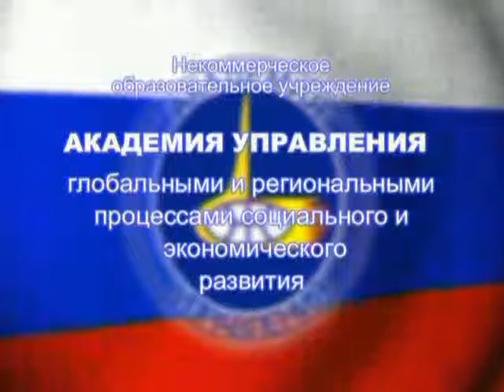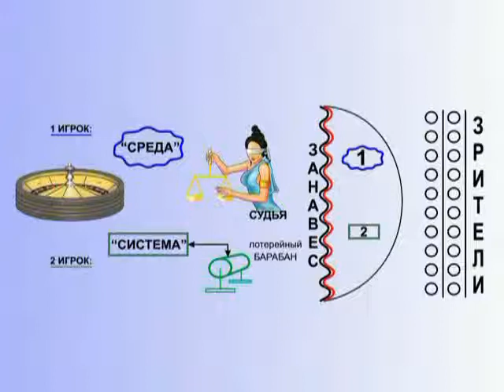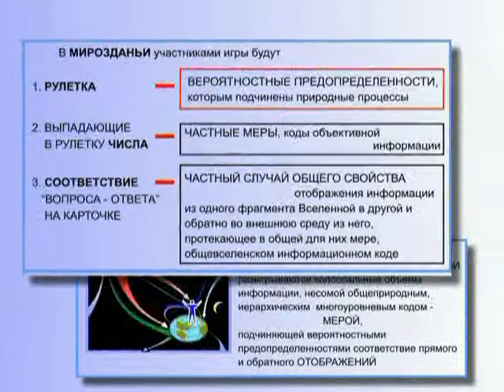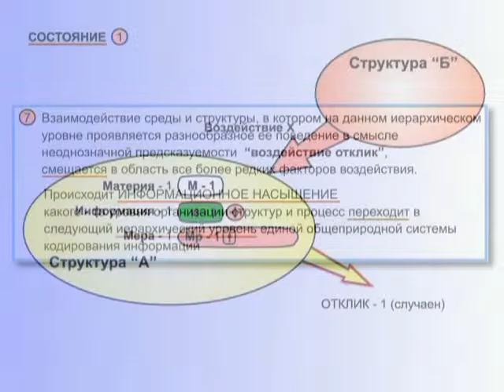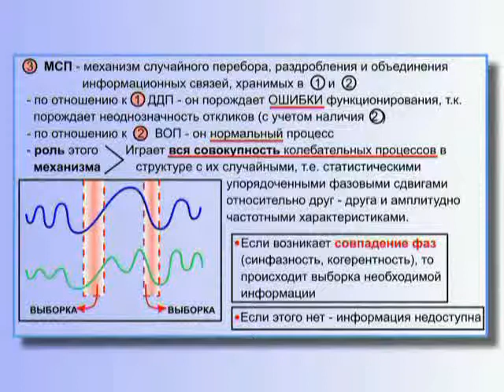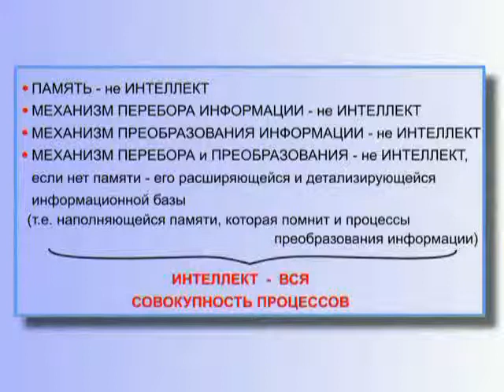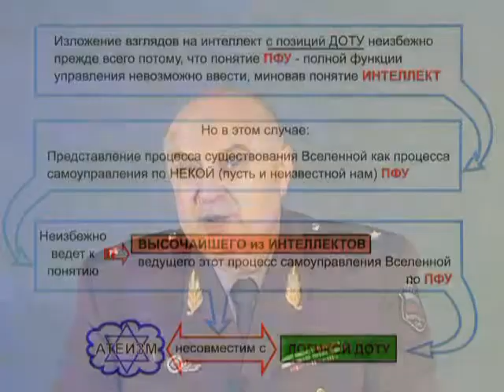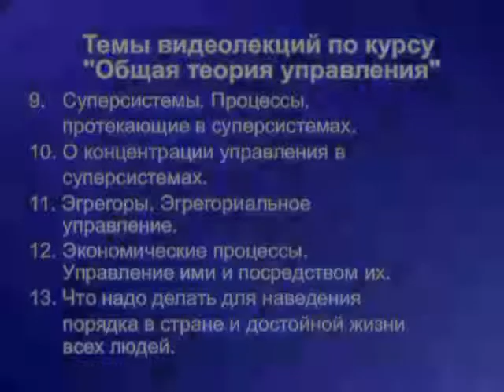КОБ. Описание работы интеллекта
С 1991 года включился в активную политическую деятельность и пропаганду (КОБ) Концепции Общественной Безопасности «Мертвая Вода». В ноябре 1995 года выступил с докладом по КОБ на парламентских слушаниях в Государственной Думе РФ, и в ноябре того же 1995 года указом Президента России Ельцина и приказом министра обороны Грачева П.С. был досрочно уволен из Вооруженных Сил за открытое выступление против развала России, ее Армии и «за постороннюю научную деятельность».

21 июля 2009 года Петров Константин Павлович скончался.